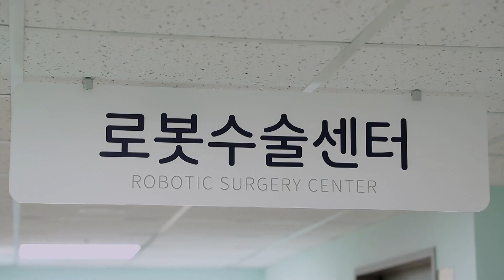충수염의 초기 증상과 수술, 치료 방법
흔히 맹장염으로 불리는 충수염의 초기 증상과 수술, 치료 방법까지!
충수염 수술, 최근에는 개복 수술 대신 단일공 복강경 수술로도!
외과전문병원 기쁨병원 이진우 전문의의 쉽고 자세한 설명!

🏥 기쁨병원
서울시 서초구 서초중앙로 4 (지하철 3호선 남부터미널역 4번출구)

📞전화상담
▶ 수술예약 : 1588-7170